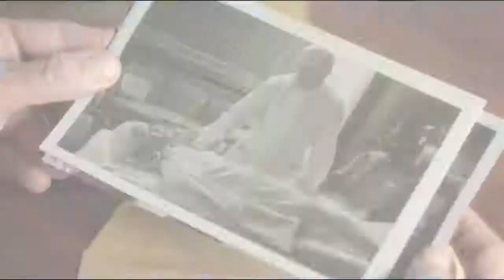Star+ - Santa Evita - Tráiler Oficial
"Santa Evita" es una ficción basada en el best seller homónimo del escritor argentino Tomás Eloy Martínez y sigue la intrigante historia del cuerpo embalsamado de Eva Perón después de su muerte. El programa se estrenará en la plataforma en un mes.